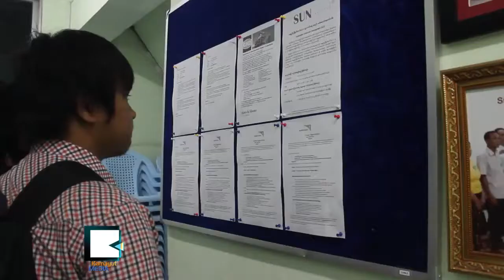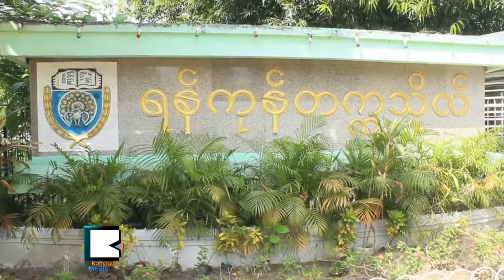Political Science -- The Burma Desires for New Generation?